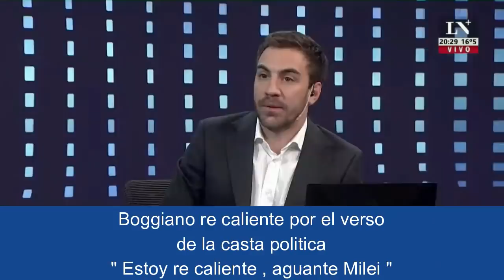A Boggiano se le salió la cadena al escuchar a un zurdo "Yo voto a Milei"